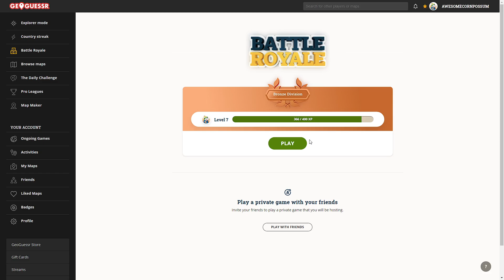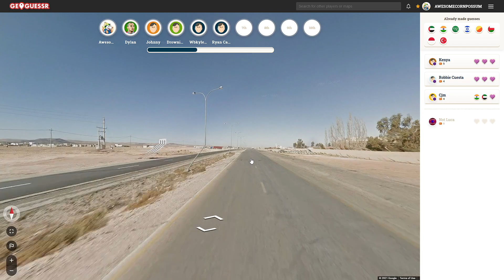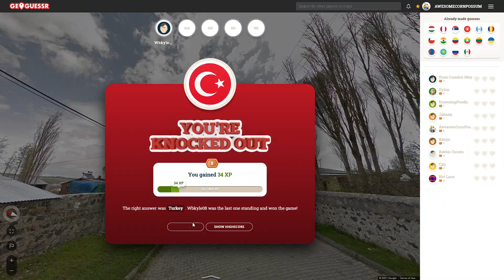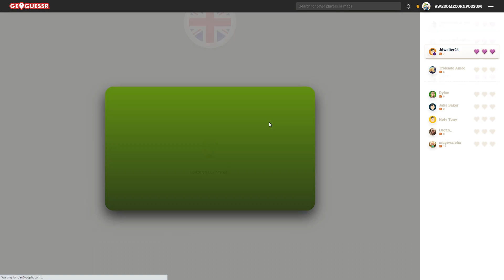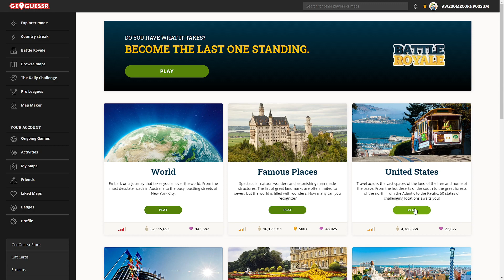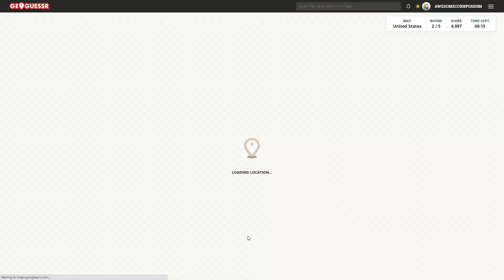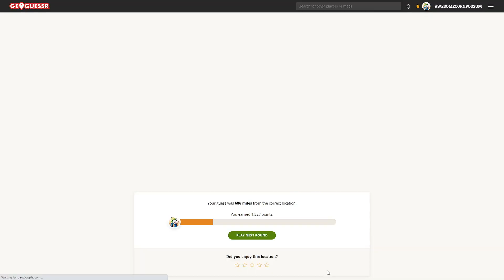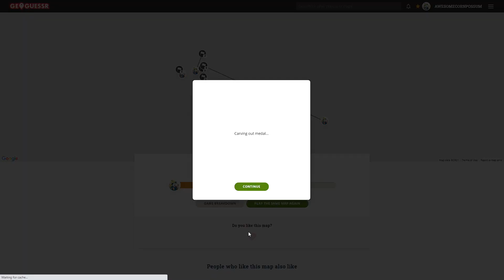Geoguessr Battle Royale - Episode 38 [Presidents Day]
Geoguessr has a battle royale mode now!  It's a fast-paced multiplayer version of Geoguessr.  Watch as I struggle to identify flags, languages, and differentiate various Eastern European countries.